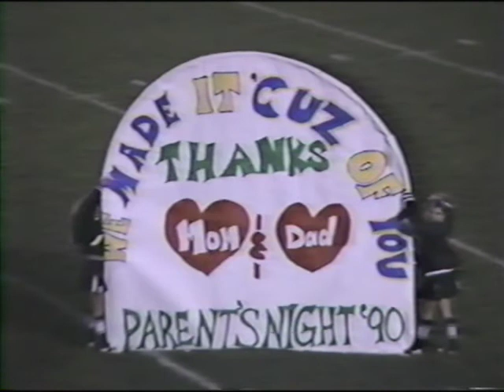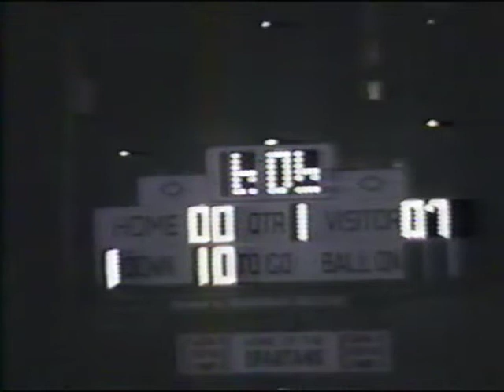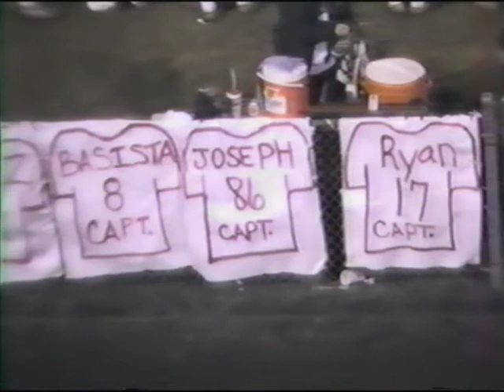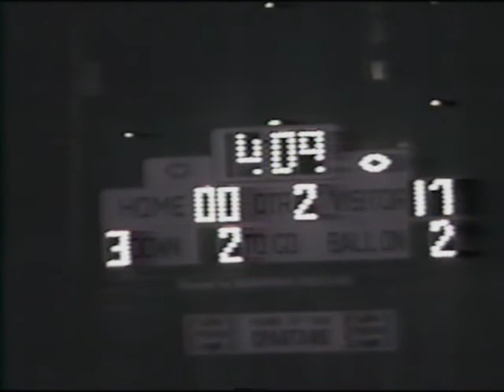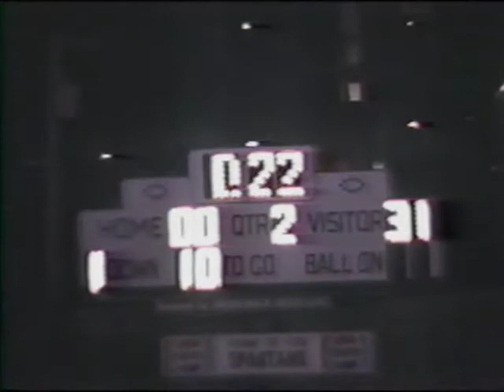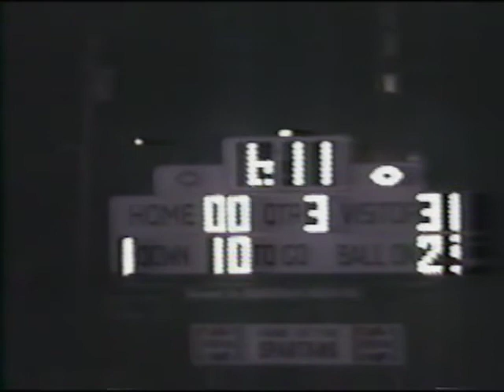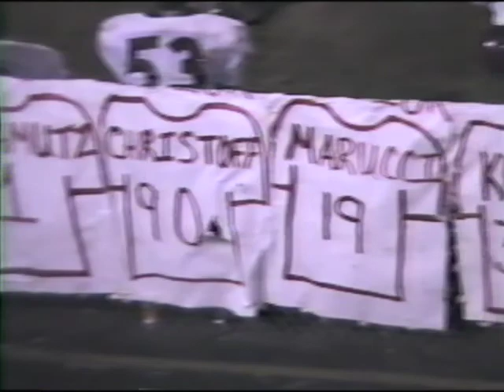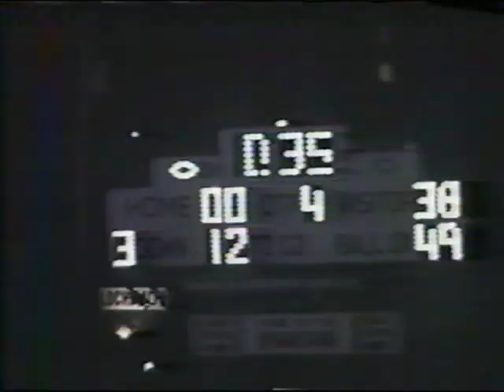Austintown Fitch Falcons at Boardman Spartans (Oct 26, 1990)